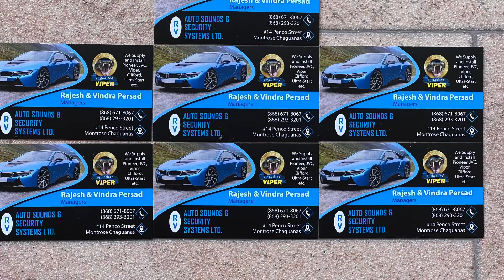©️ QUADS DEMOLITION WORKOUT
Demolition workout